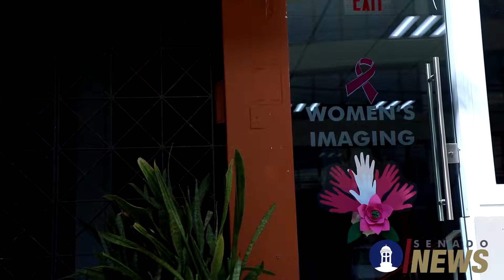Senadora Itzamar Peña Hace Llamado a que Madres Lactantes se Realicen Mamografía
Senadora Itzamar Peña Ramírez hace llamado a que las madres lactantes se hagan la mamografía como medida preventiva respecto a cáncer de mama. Doctora asegura prueba no hace daño a la leche materna y es seguro para el bebé.